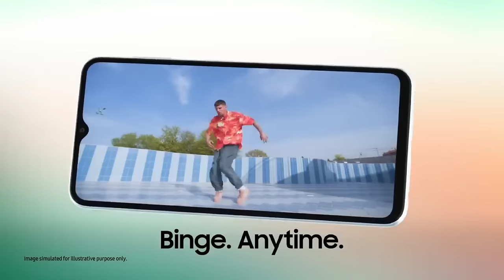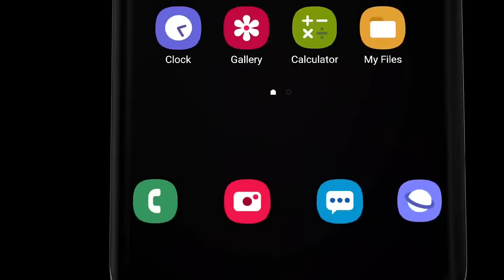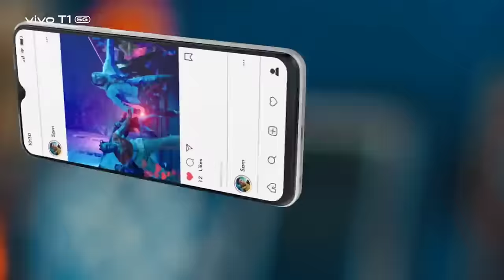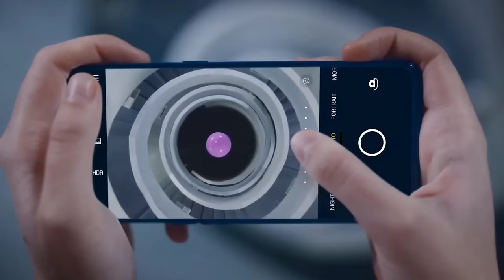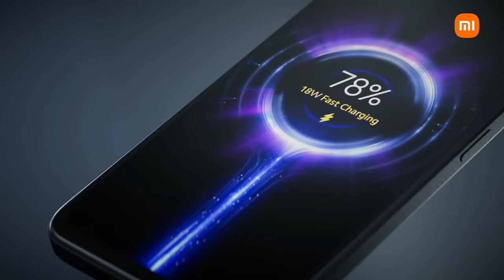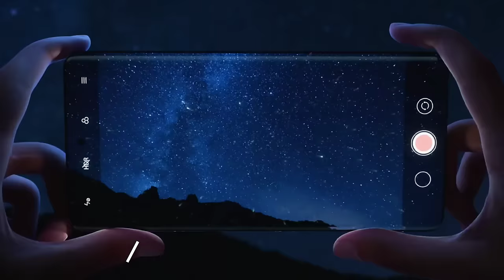Top 4 Powerful 5G Phones Under 13000 in 2023 - 5G | 4 Gen 2 Soc, 2K | Best Phone Under 13000 !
OnePlus 11

Nothing Phone 2

Samsung Galaxy S23

Samsung Galaxy S23 FE

Realme GT 2 Pro

Iqoo Neo 7 Pro

Vivo V27

OnePlus Nord 3

OnePlus Nord CE 3

OnePlus Nord CE 3 Lite

Realme GT 2

Iqoo Z7 Pro

Lava Agni 2

Realme 11 Pro

Realme 11x 5G

Realme 11 5G

Realme Narzo 60 5G

Infinix Note 30 5G

Samsung Galaxy M14 5G

Samsung Galaxy M34 5G

Redmi 12 5G

Vivo T2x 5G